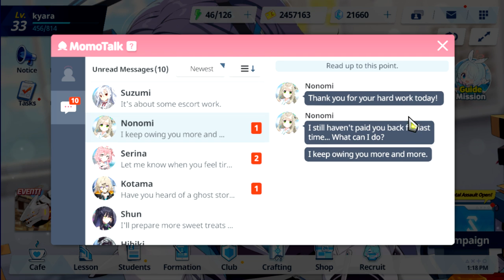Cara Mengatur Pyroxene, Terutama Untuk F2P | Blue Archive